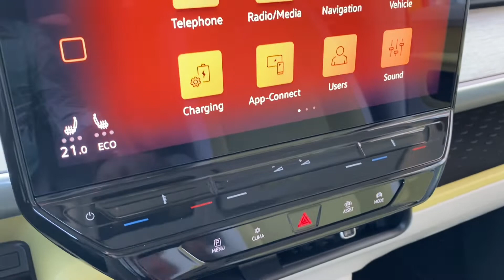Impresii despre Volkswagen ID.Buzz - urmașul electric al lui Bulli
Când spui libertate pe roți, cultura hippie și festivalul de la Woodstock, te gândești imediat la Volkswagen Bulli. A venit momentul ca legenda să fie resuscitată, cum altfel decât electric. Am testat urmașul Volkswagen ID.Buzz la Copenhaga și am avut parte de povești frumoase.